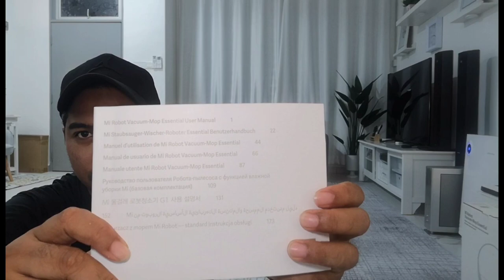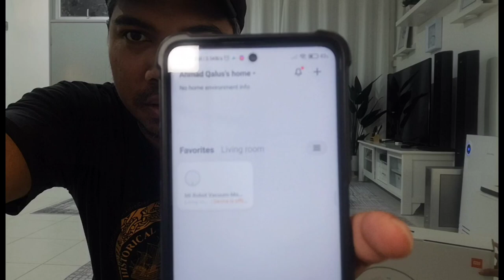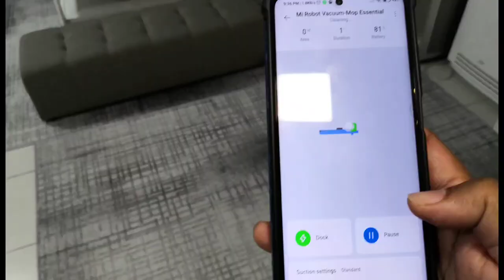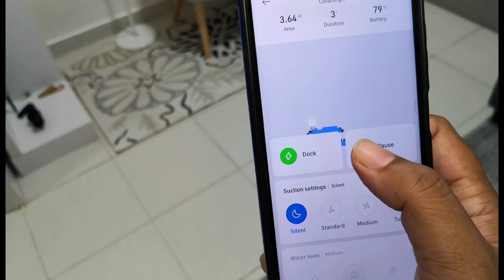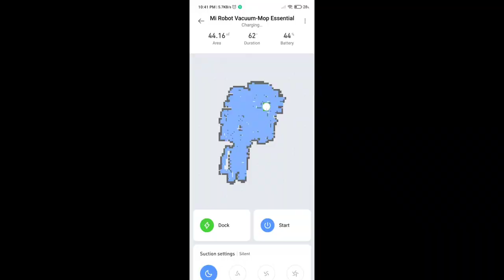Alexa + Mi Robot Vacuum Mop Essential ( G1) Review || AmadTech & Gadgets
Xiaomi Mi Robot Vacuum Mop Essential G1 Review and pairing with Alexa Amazon